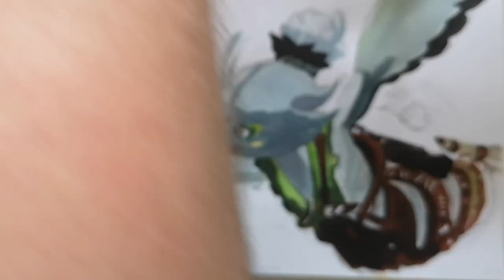Tulin - Tears of the Kingdom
Painting The Legend of Zelda:Tears of the Kingdom
I can stop painting this game. It's so beautiful!

music from:

 • Emotional & Calm ...